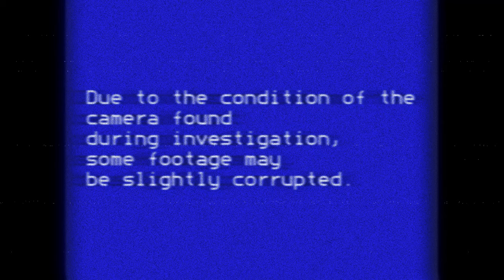Hidden Subfloor [FNAF VHS]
(NOT ACTUALLY MARKIPLIER)

The amount of time this took to complete is disgusting.